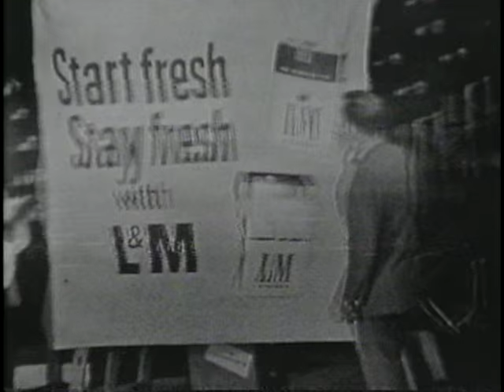WAY OUT - SIDE SHOW - 1961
Starring Carolyn Groves, Murray Hamilton, Martin Huston, Myron McCormick, Margaret Phillips and Doris Roberts

A man at a carnival is enticed by posters and a carnival barker about a headless "Electric Lady".  His curiosity gets the better of him and he returns to see her again. Slowly, the headless woman gains the man's confidence and one night when the circus is closed the man comes back with the tools to free the woman...